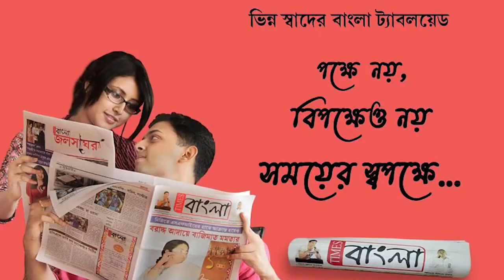সিবিআই এবার নবদ্বীপেও এসে পৌঁছাবে দলীয় প্রতিবাদী সভায় হুংকার বিজেপি নেতার